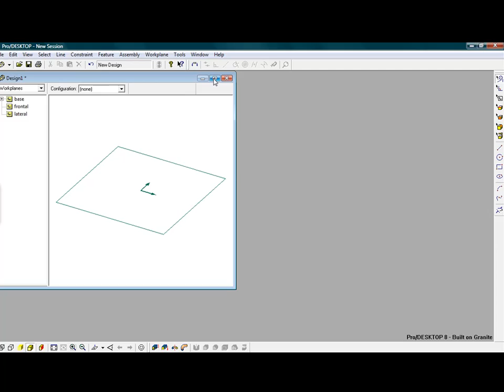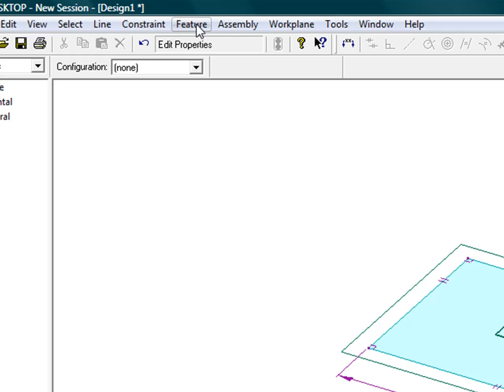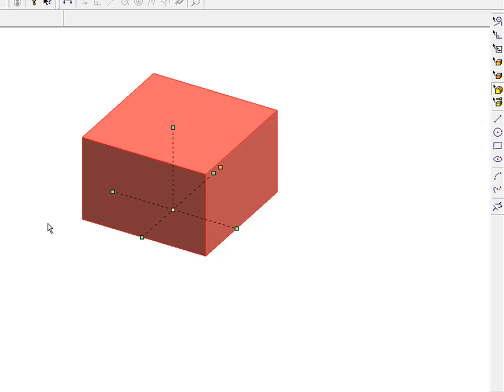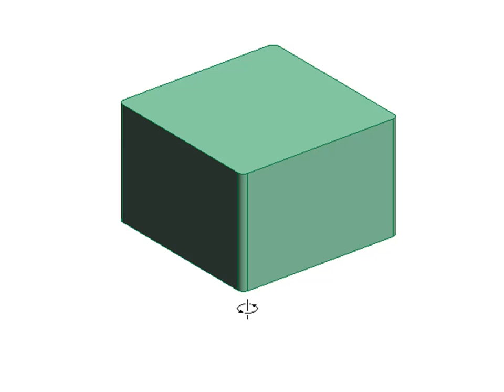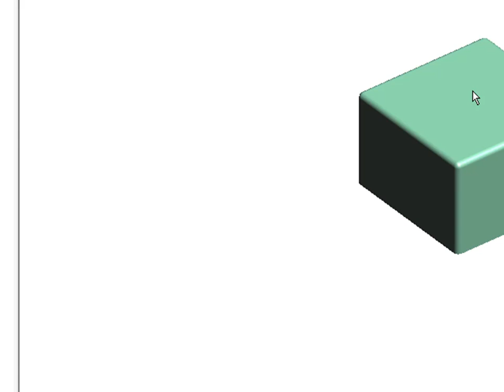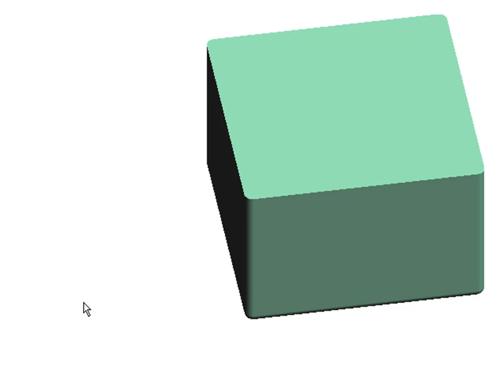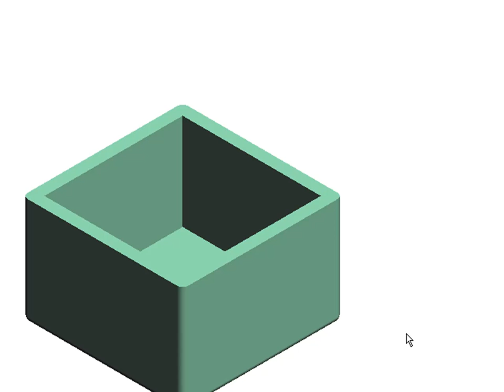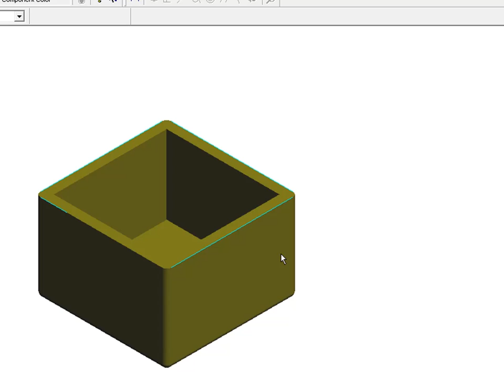Mr Brazil's Pro-Desktop Tutorials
This tutorial will teach you basic skills which can be used on all other future Pro-Desktop drawings. This is a very basic but essential starting point for learning Pro-D. A must do - Lesson 1